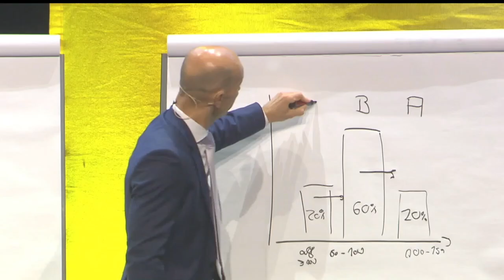Was Du unbedingt über Deinen Kunden wissen musst – sich aber (fast) niemand zu fragen wagt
VertriebsFunk Episode 408 – Wenn ich in meinen Wachstums-Workshops mit Verkäufern und Vertriebsleitern spreche, stelle ich die eine Frage, die meist mit “Das kann man so nicht sagen.” beantwortet wird. Dabei ist diese Information für den Verkauf und für die Umsatz- und Expansionsplanung super wichtig. Erst wenn du eine zumindest grobe Antwort auf diese Frage hast, kannst du dein Wachstum sowie deine Vertriebsstrategie entwickeln und umsetzen. Meistens schätzt der Verkäufer eher aus dem Bauch heraus (falsch), denn fragen will er nicht. So kann ein Kunde nie ideal bearbeitet werden. Wie es richtig geht und was du deinen Kunden unbedingt fragen solltest, um den Kundenwert am besten zu erfassen – das erfährst Du in den nächsten 27 Minuten dieser Episode.